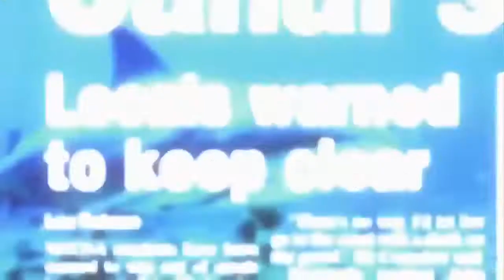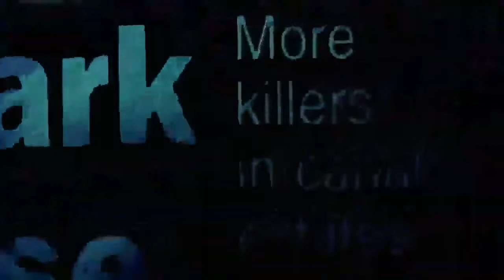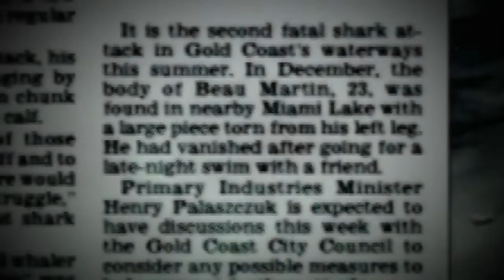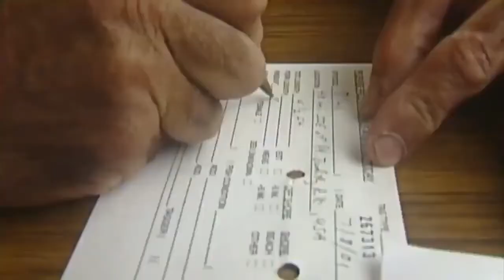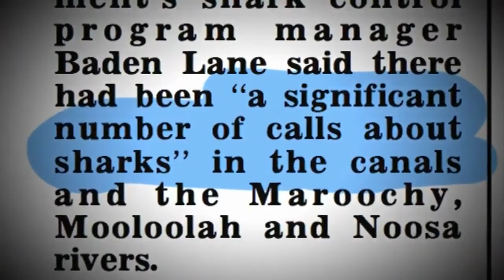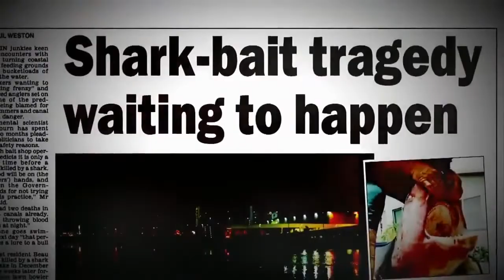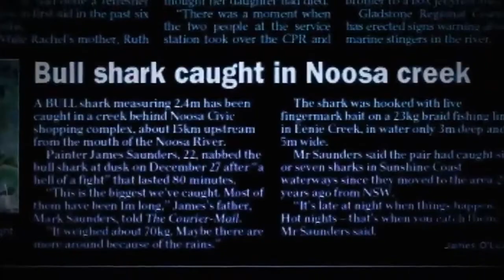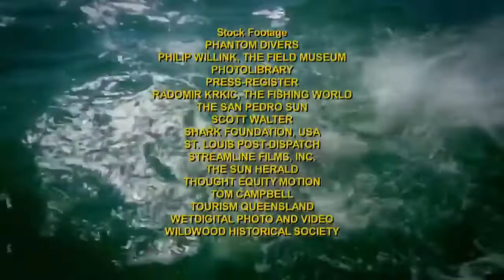Documentário O Temível Tubarão de Rio HD